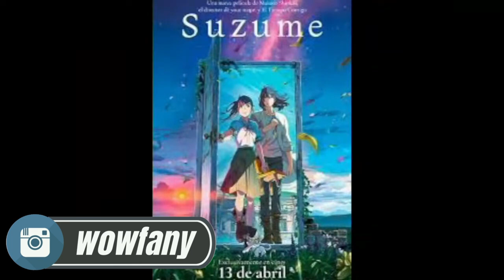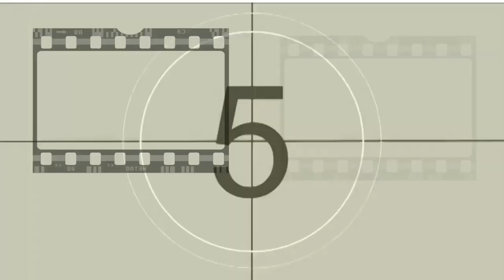LA RELACIÓN DE LA LECHE EN EL CINE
Han notado que la mayoría de Directores de renombre meten en sus historias alguna escena peculiar con algún personaje tomando leche podemos recordar entre los que han utilizado dicho recurso a: Alfred Hitchcock en sospecho, a Stanley Kubrick en naranja mecánica y a Federico Fellini en La Dolce Vita pero si quieres conocer el recuento de varias peliculas que han usado la leche como una poderosa herramienta visual para describir al personaje que la bebe y su significado no te pierdas este video!!